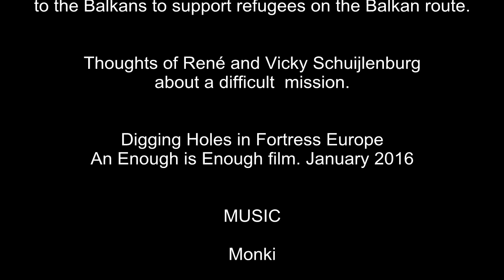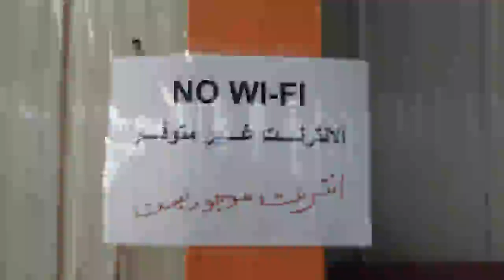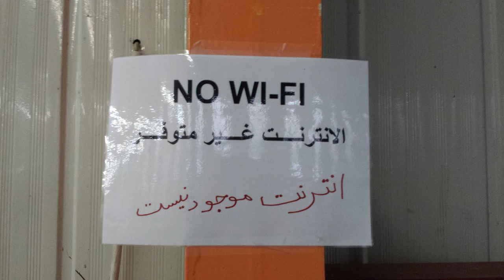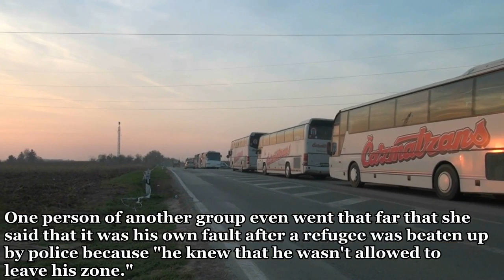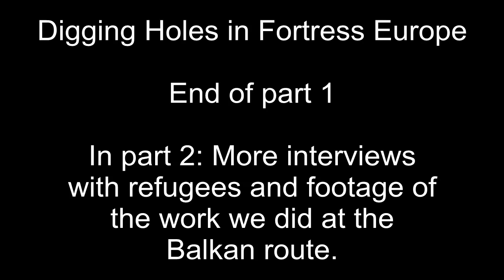Digging Holes in Fortress Europe Part 1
Deutsche Fassung ab 21. Januar 2016 auch online

An Enough is Enough film. January 2016

In the summer of 2015, more and more people started their journey to northern and western Europe on the so-called Balkan route.  Others came down to the Balkans to support them on this long journey. Cars of Hope Wuppertal were among those who traveled to the Balkans to support refugees on the Balkan route.

Thoughts of René and Vicky Schuijlenburg about a difficult  mission.

MUSIC

Monki

LIVESTREAM SEQUENCES

Vicky Schuijlenburg
René Schuijlenburg

CAMERA

Vicky Schuijlenburg
René Schuijlenburg
AK Anti-Fascism

For the 25.000 victims of the EU border policies.

In part 2: More interviews with refugees and footage of
the work we did at the Balkan route.

and